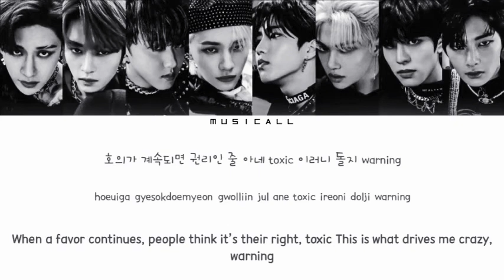STRAY KIDS - Maniac Lyrics (Han_Rom_Eng)